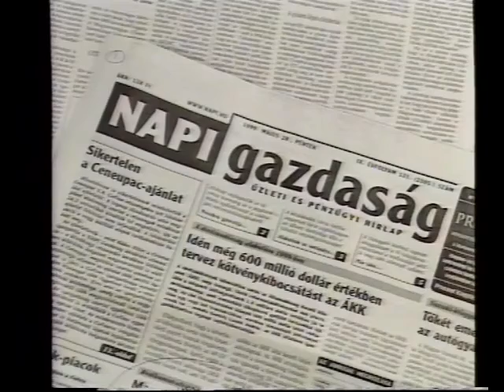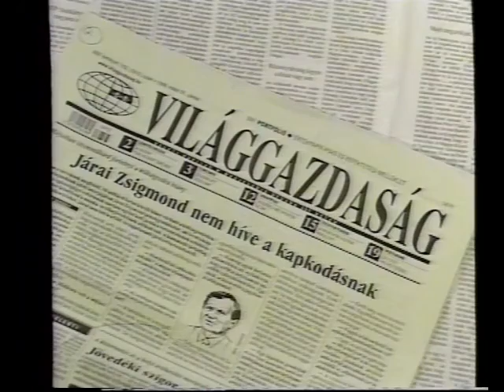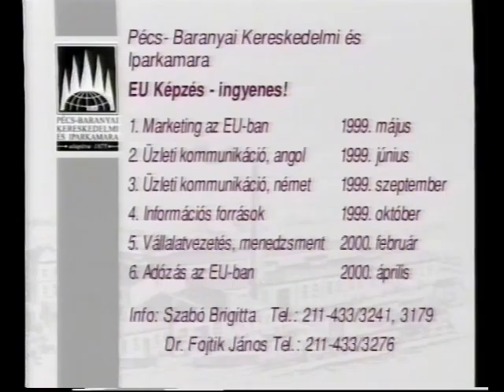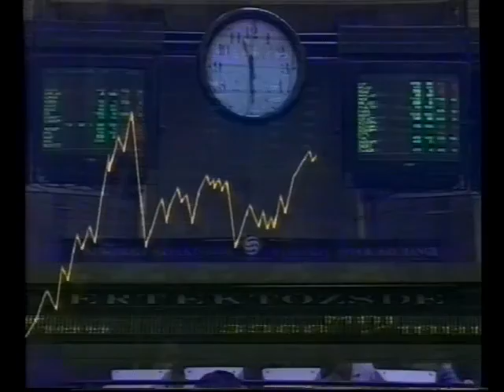Mérleg - Gazdasági híradó - Reggeli kiadás (1999.05.28.) Pécs TV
Mérleg - Gazdasági híradó - Reggeli kiadás
Idő: 00:11:13
Műfaj: gazdasági hírműsor

Tartalom:
- Az Elender Informatikai Rt., a Sulinet program szolgáltatója egy multimédiás, internet-hozzáféréssel ellátott számítógépet ad át a Pécsi Városi Könyvtárnak
- A vendéglátóegységet üzemeltetők kategóriába sorolási kötelezettsége az Ipari, Kereskedelmi és Idegenforgalmi Minisztérium rendelete alapján
- Gazdasági napilapok hírei
- Beszélgetés Szirmai Csabával, a Pannon Volán Rt. leváltott vezérigazgatójával
- A Pécs-Baranyai Kereskedelmi és Iparkamara hírei
- Tőzsdei hírek
(Telefonnál: Rozsvai Zsolt befektetési tanácsadó)